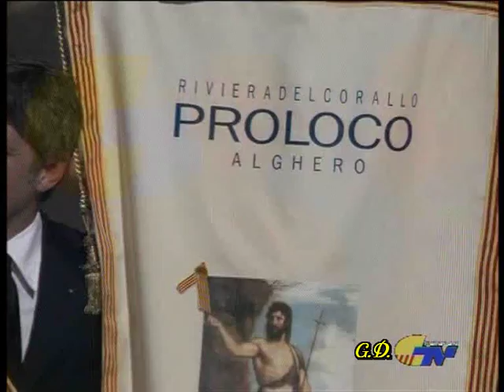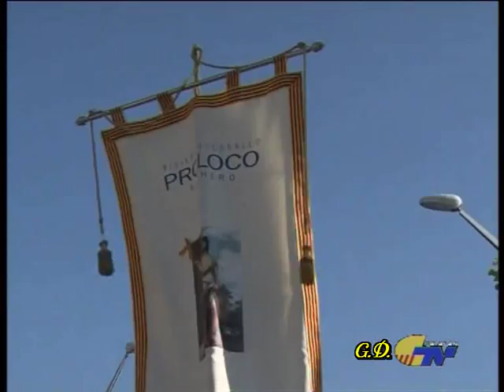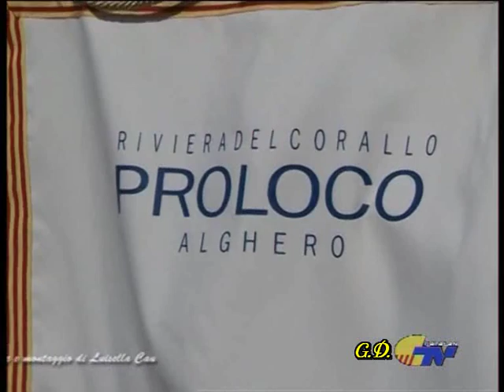Giovanni Donapai - Finale Festa di San Giovanni ad Alghero.wmv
Da Catalan TV del 16 Luglio 2010. Questa è la parte finale dei festeggiamenti che la Proloco di Alghero ha organizato per la ricorrenza. Registrato da Giovanni Donapai